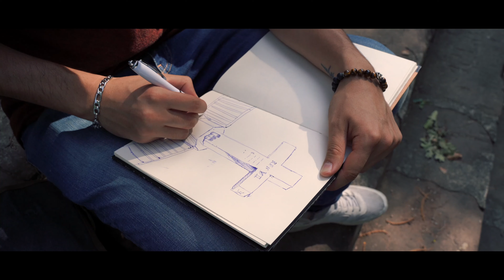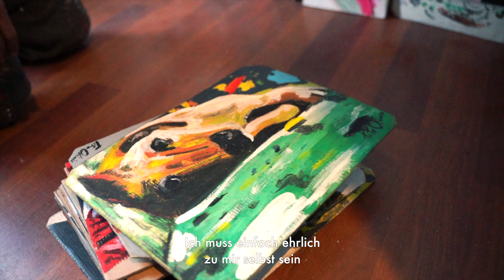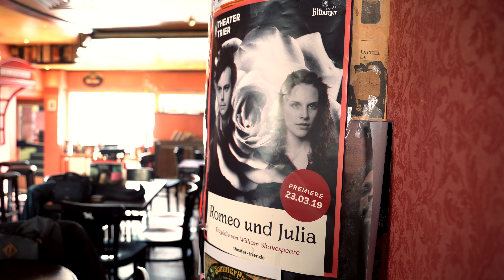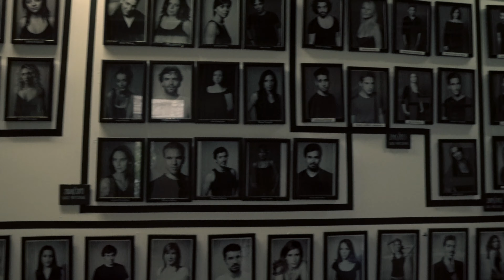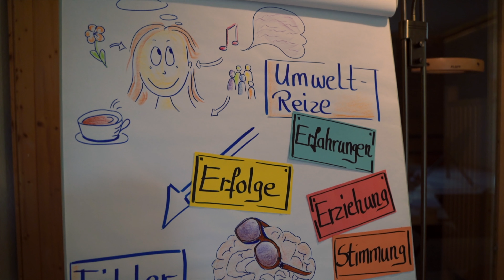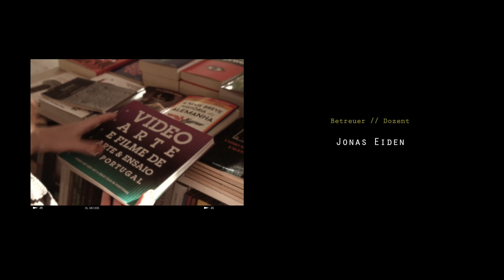The Choice of Being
Ein Dokumentationsfilm über das Thema Selbstfindung.

Auf journalistische und persönlicher Ebene befasse ich mich als Filmautor und Protagonist auf die Suche nach sich selbst. Dabei interviewe ich ausgewählte Menschen, die meiner Meinung nach, Antworten auf meine Fragen geben können.

Es werden unterschiedlichste Meinungen und Einsichten eingeholt und reflektiert, um sich ein klareres Bild verschaffen zu können.

Hiermit bedanke ich mich herzlichst an jegliche Unterstützung und Menschen die mir bei diesem Projekt geholfen haben.

In Frame:
Tito Oliveira
Norman Stehr
Dipl. P. Julia Asita Jäger
Leo Thomas
Sabine  Lang

Produziert wurde dieses Projekt im Rahmen meiner Bachelor-Arbeit über ein Zeitraum von 6 Monaten.